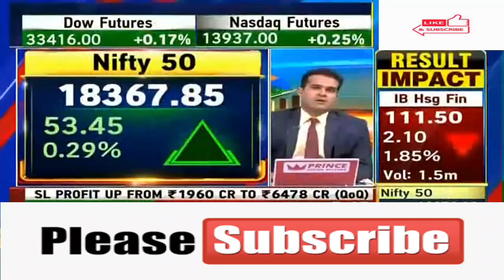National Fertilizers Limited🤩National Fertilizers Limited🤩National Fertilizers Limited🤩 National 💥